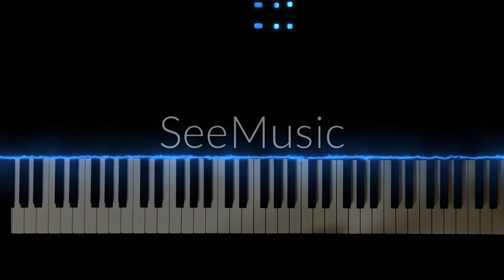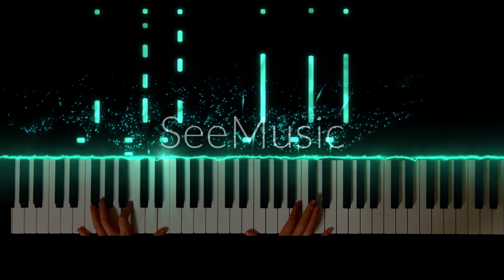너를 태우고(Carring you) - 천공의 성 라퓨타(Castle in the Sky)